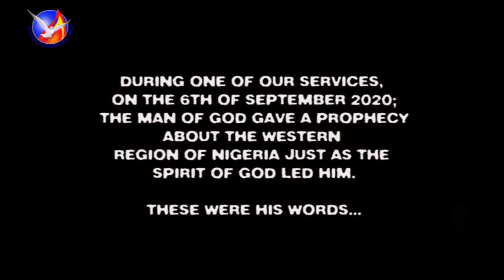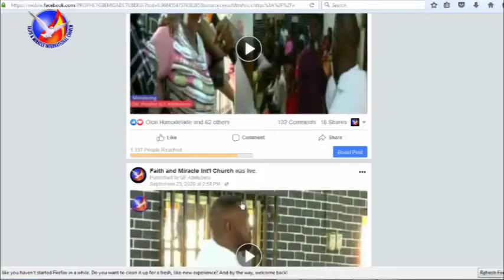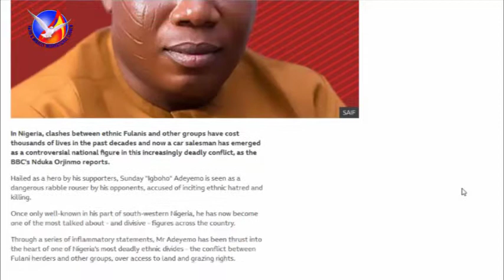The Real Person Sponsoring SUNDAY IGBOHO's Fight Against Killers and Kidnappers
EXPOSED!! The Real Person Sponsoring SUNDAY IGBOHO's Fight Against Killers and Kidnappers in South-Western part of Nigeria. A MUST WATCH!!